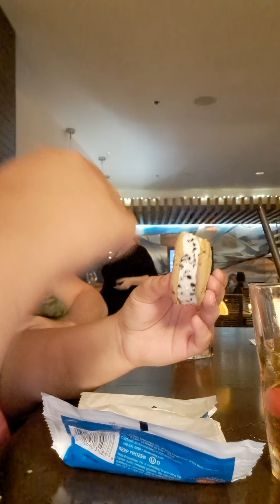with my mom